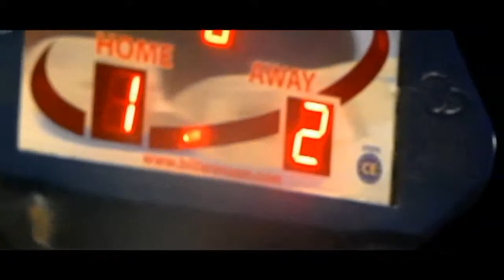UGLY MAF - DO NOT SLEEP ON ME (Official Music Video)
Track No.3 from the latest Ep released early 2019